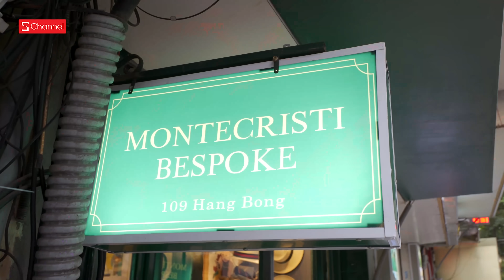Gặp gỡ Big Pilot Daddy: Không phải cứ nhiều tiền mới là có phong cách! | ĐI ĐÂU ĐÓ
0:00 Intro
0:45 Chiếc mũ 3,5 tỉ và câu chuyện về mũ Panama
6:47 Phong cách từ những chi tiết nhỏ nhất
13:14 Câu chuyện khởi nghiệp và drama với C
17:14 Outro